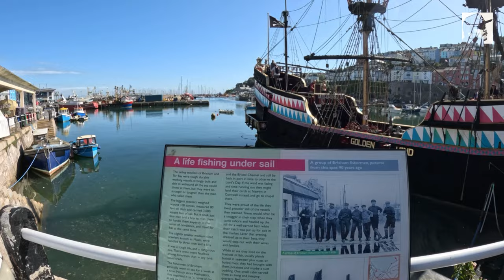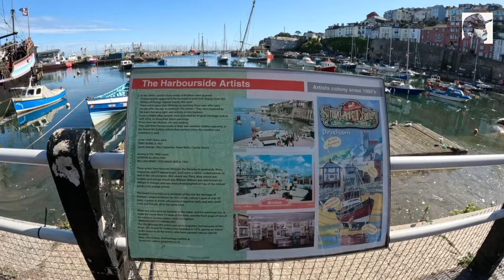📍A Short walk in Brixham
A short walk in beautiful Brixham.

Brixham is a coastal town in the borough of Torbay in the county of Devon.

All the support would be much appreciated and as always have a fantastic day.

walking tour
UK walk
UK walking tour
Uk walking street
UK walk 4k
walk uk